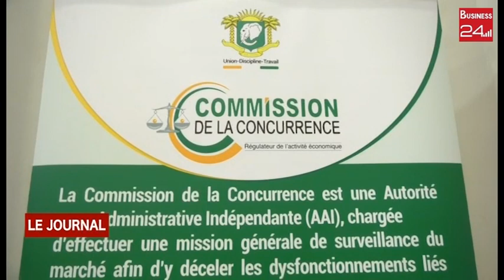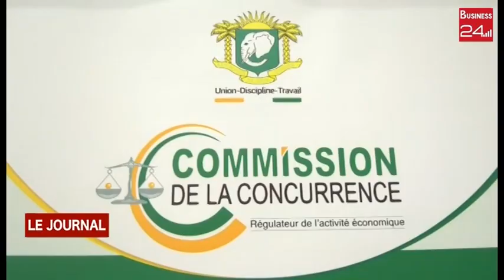Les matinales de la CGECI : la mission de la commission de la concurrence au centre des échanges